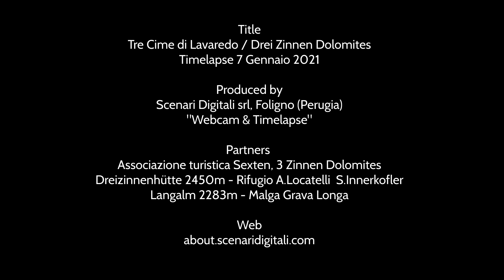Timelapse Tre Cime di Lavaredo, Drei Zinnen Dolomites - 7 Gennaio 2021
Timelapse dal Dreizinnenhütte rifugio A.Locatelli S.Innerkofler 2450m
Tre Cime di Lavaredo, Drei Zinnen Dolomites - 7 Gennaio 2021